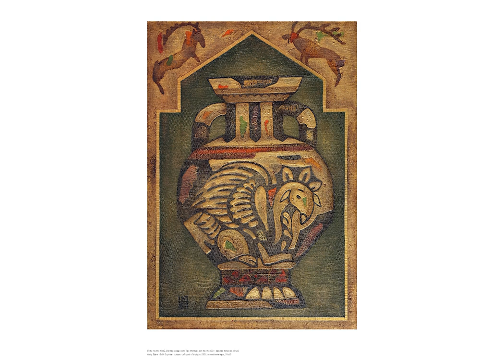Art of Kazakhstan: from the Collection of Oyu Gallery